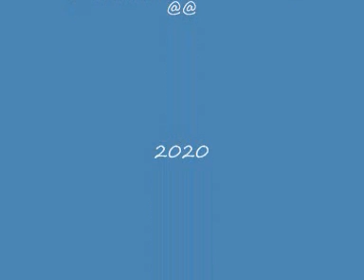κινδυνος θανατος π κ